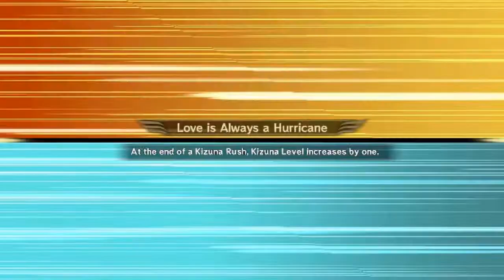Taking on the Dream Log in One Piece of Pirate Warriors 3 w Hancock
Looking into the Dream Log, World's Greatest Beauty Is...? 1